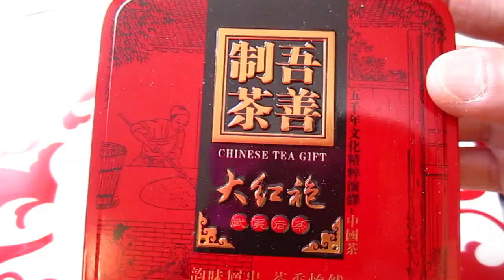Tea/blablabla - friendship, emotion discharge etc 01